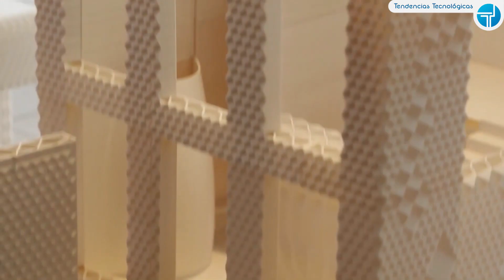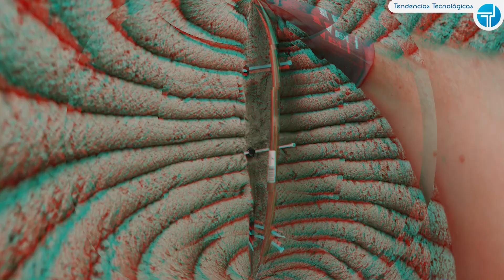¿Por qué las casas impresas en 3D cambiarán el mundo?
Hace poco más de 3 años, hablamos por primera vez en este canal de una nueva “tendencia tecnológica”; casas impresas en 3D.

Vimos cómo una gigantesca impresora 3D, era capaz de imprimir capa tras capa, una vivienda completa en tan solo 24 horas.

Pero, ¿cuánto ha avanzado esta tecnología desde entonces?

Y, ¿qué proyectos se han hecho realidad durante los últimos años?

🔥 Y tú, ¿estás preparado para el futuro?

Fuentes:

This Entire Village Was Built By a Single 3D Printer

En un pequeño pueblo en las afueras de Nacajuca, México, unos constructores están haciendo casas con una herramienta novedosa: una impresora 3D enorme.

La casa imprese en 3D en Nueva York, a la venta por $299.999.